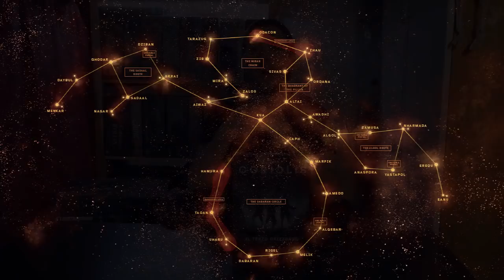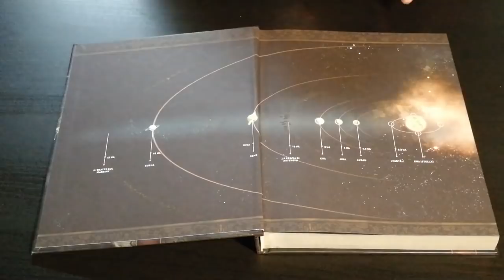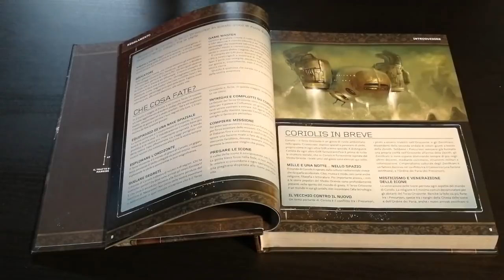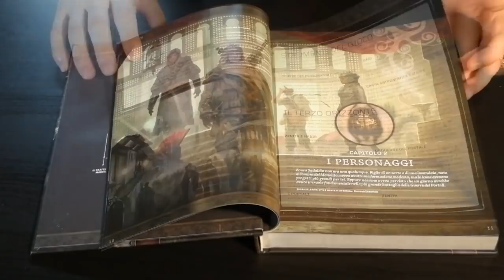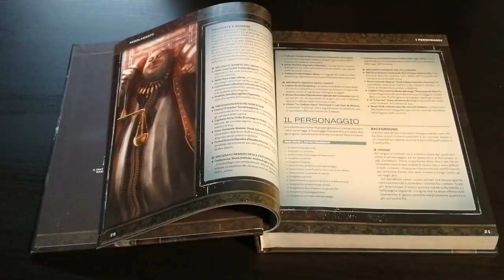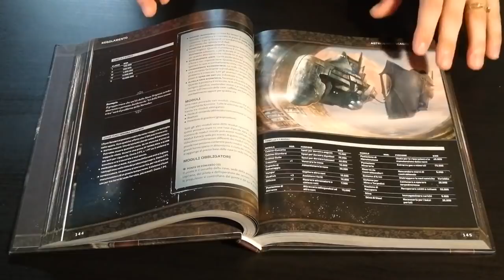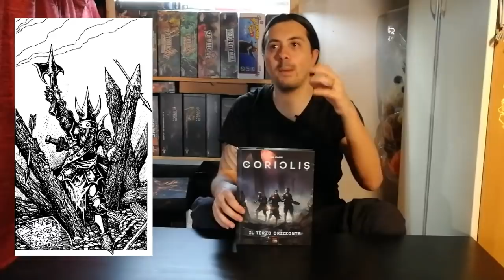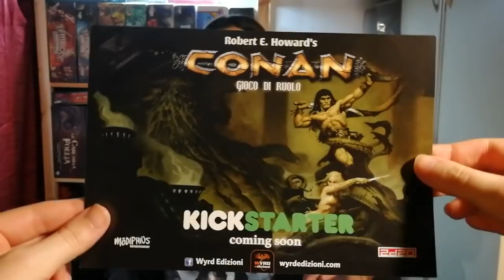Coriolis - Cosa ne penso?